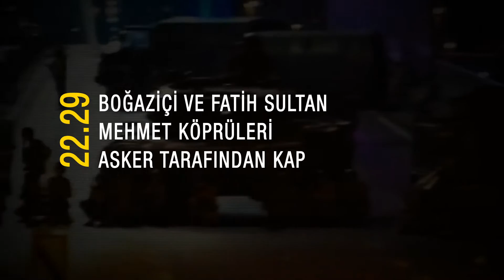Dakika dakika 15 Temmuz